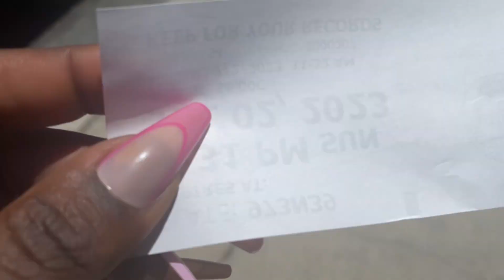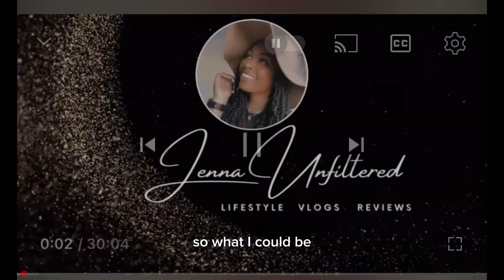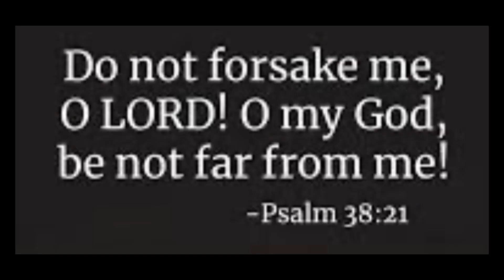A Day in the life| I met a Content Creator | Seafood boil | Summer Photo Shoot |Las Vegas Vlog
Check out Mention